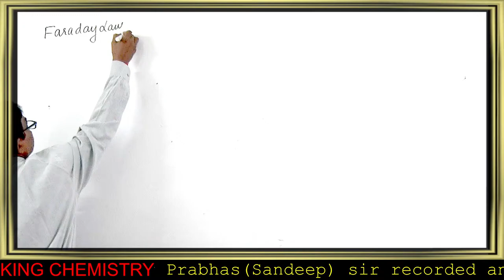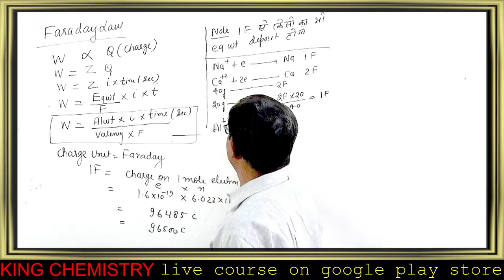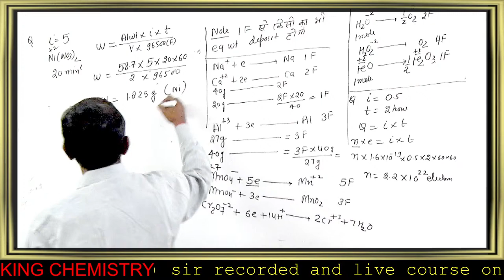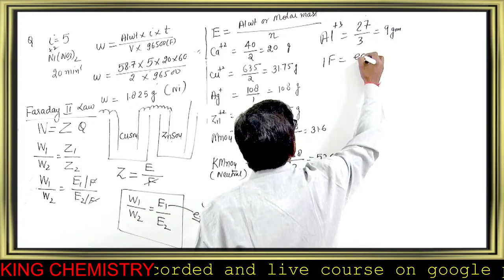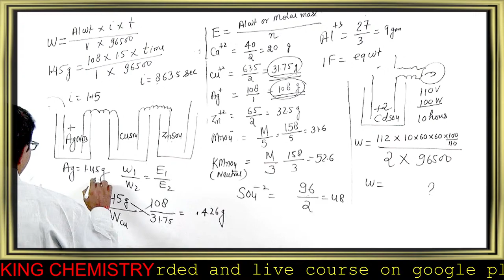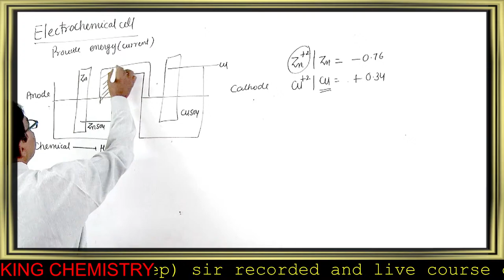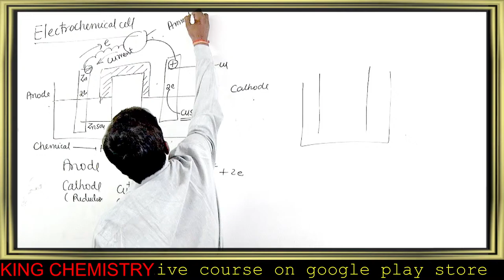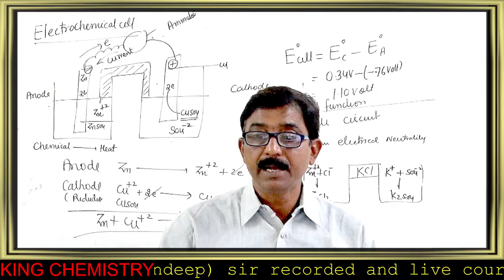electrochemistry faraday laws